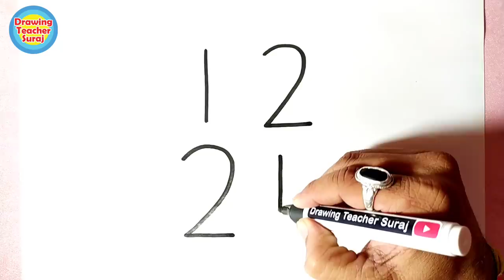1221 drawing dog drawing dog simple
1221 number into easy dog drawing trick.

1) Pens That i use
2) pens
3) 12 Jumbo Fibre-Tip Colour Markers